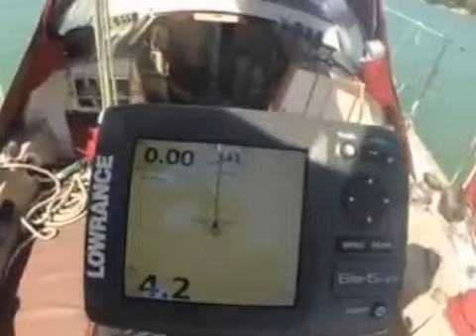Lowrance Elite 5 HDI with Navionics 50XG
New Lowrance Elite 5 HDI purchased from Smart Marine, Mt Wellington with new micro SD charts 50XG purchased direct from Navionics Australia.

Navionics units experienced faults from the first few days and they remained. These faults included:
-Powering off by itself. Look back to the plotter to see a blank screen and then have to wait 50-70 seconds for it to boot up (not the best when trying to navigate in a tight channel)
-Restart loops. Either going right back to the Elite splash screen or just to the part where it reminds you that one cannot use this device as a primary navigation aid.
-Not showing maps

The chart card is now corrupted and will not load in any other unit.

Lowrance supplier initially has denied any possibility that the unit has corrupted the charts. However this is appears unlikely as once installed into the unit, the chart becomes part of the Lowrance system. There is no possibility for an untouched functional micro SD card to suddenly become faulty and cause the Lowrance unit to experience the above faults. The Micro SD acts simply as a memory source for the Lowrance to draw from. The Lowrance has read/write rights on the card.

I reiterate the key points:
-Card never removed from Lowrance after installation (straight from box to chart plotter). It has NEVER been in a computer of any sort excepting the Lowrance.
-Lowrance experienced serious issues warranting my returning the unit before it corrupted the card.

Currently in process of talking to both companies about recourse.